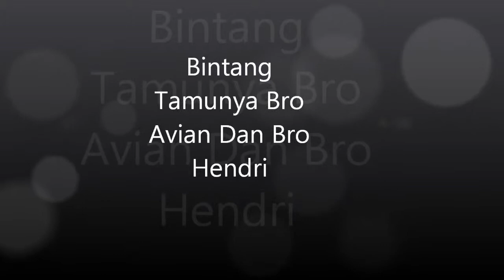Makan Di indoVegan